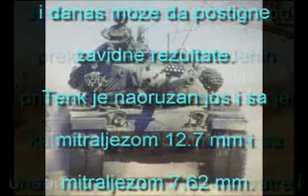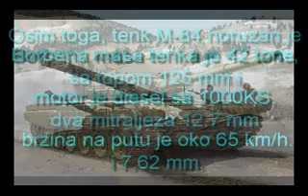Naoruzanje i oprema OSBiH 4 DIO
COPYRIGHT : S.I.G SITE & PATRIOTIZAM.COM